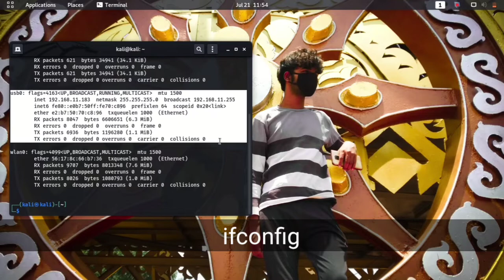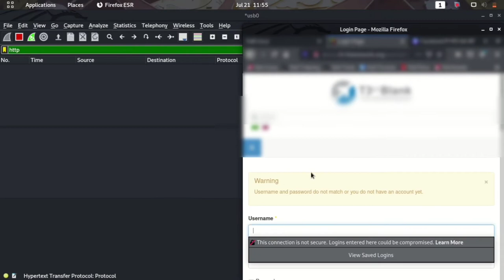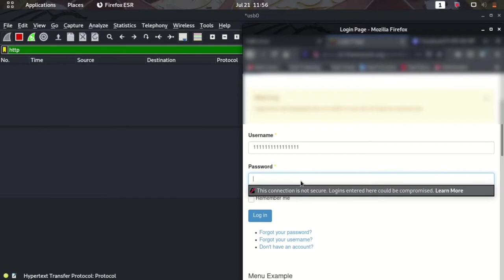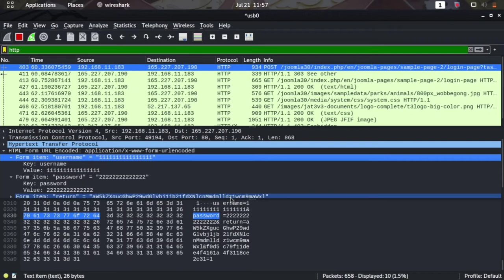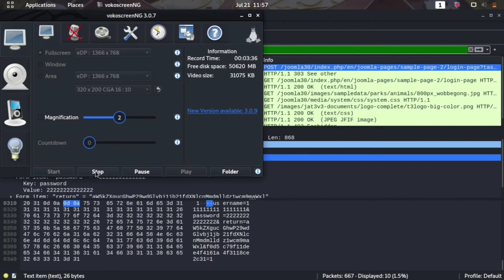How to hack username or password with WIRESHARK | hacking with wireshark and sniffing 2021 in hindi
Boya BYM1 mic ..

tripod stand .

camera Canon EOS 1500D 24.1MP...

ring light and tripod stand ..